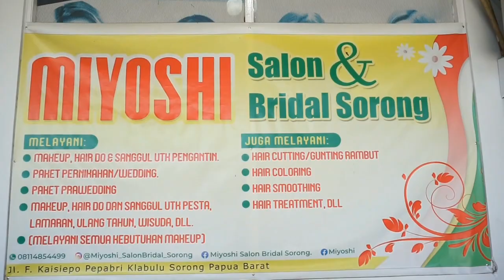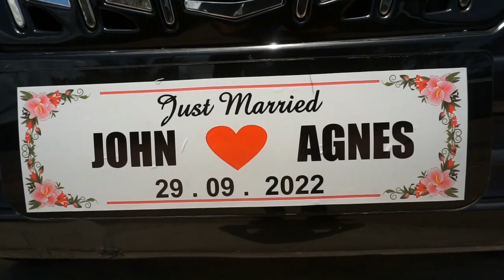Pernikahan Jhon & Agnes Part 1